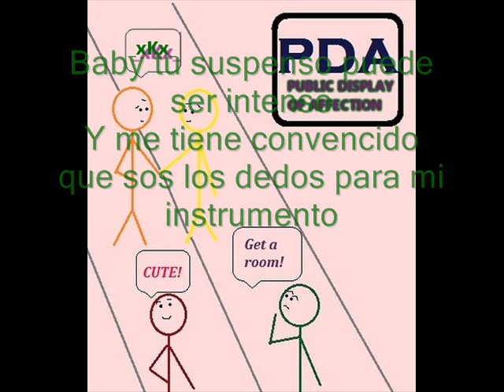PDA en español Backstreet Boys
vos sabes...
K